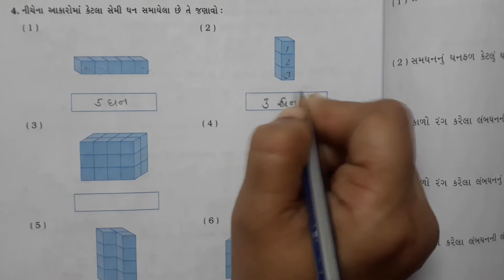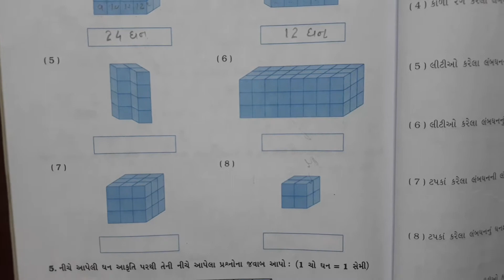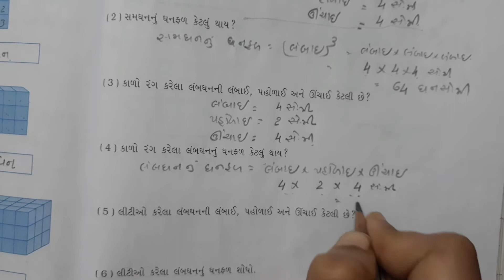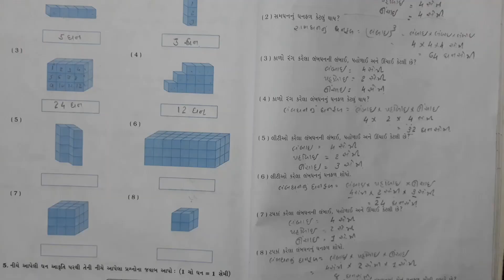Gujarati Medium Primary Std.5th Maths Sem -2 Ch.14 Swadhyay pothi (part - 2)